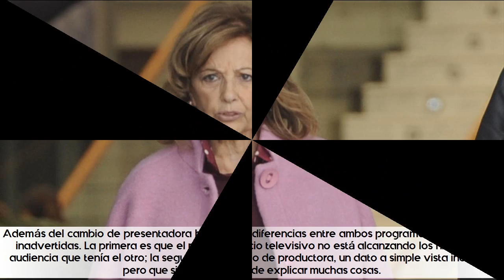María Teresa Campos, sin programa y con escasas apariciones en Telecinco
★ Summary ➜

Se habla de una posible venganza por parte de Ana Rosa Quintana, propietaria del nuevo programa que sustituye a '¡Qué tiempo tan feliz!'